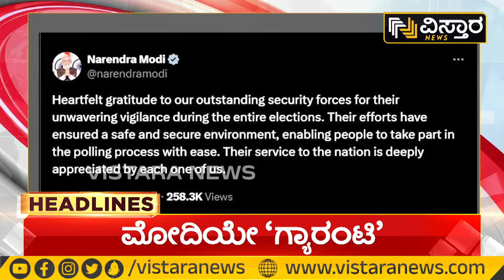8.30AM HEADLINES | SIT ಬಲೆಯಲ್ಲಿ ಪ್ರಜ್ವಲ್‌‌ | Bhavani Revanna Kidnap Case | Prajwal Pendrive Case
8.30AM HEADLINES | SIT ಬಲೆಯಲ್ಲಿ ಪ್ರಜ್ವಲ್‌‌ | Bhavani Revanna Kidnap Case | Prajwal Pendrive Case